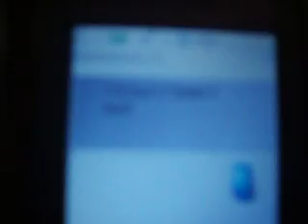Eelco telefoon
Middag??